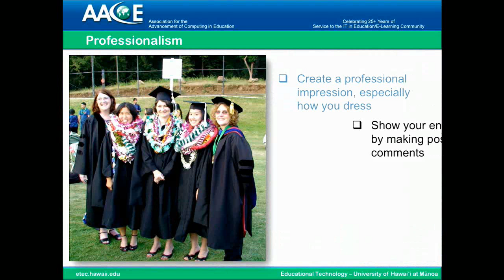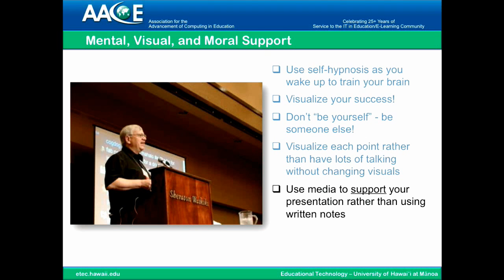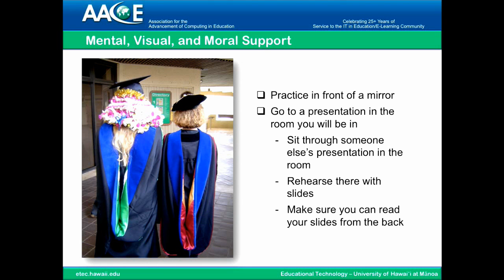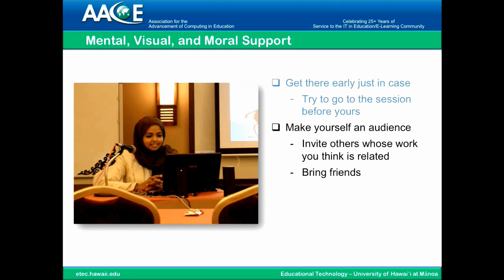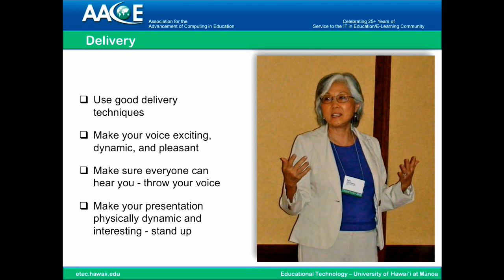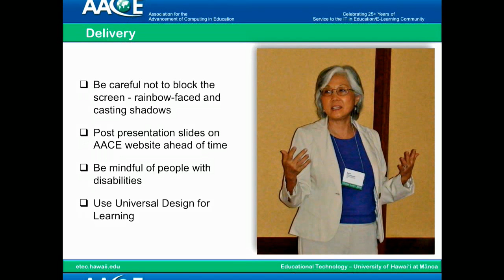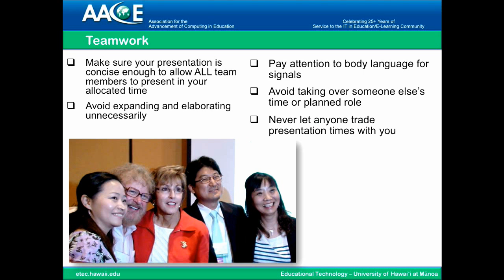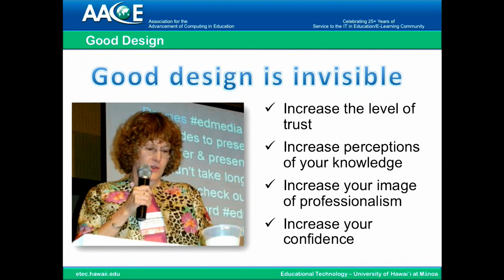Part 5: Presentation Delivery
"How to Work a Conference to Make it Work for You!" is a five-part miniseries of "how-to-do" videos focusing on helping you improve your presentations at academic conferences such as AACE's E-Learn.

Developed at the University of Hawai'i at Manoa's College of Education, in the Educational Technology (ETEC) department by:

Catherine Fulford; Ph.D.
Department Chair
Educational Technology

Adam Tanare Jr.; ETEC M.Ed. Student
Graduate Assistant
Institute for Teacher Education